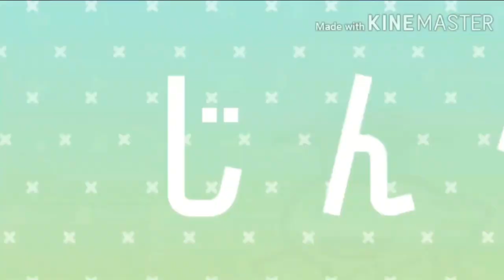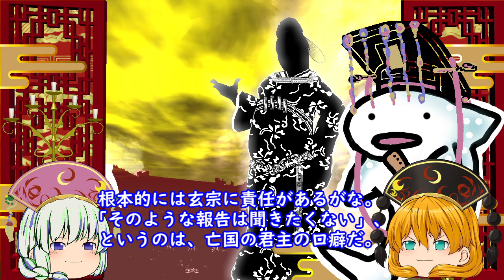唐13 節度使 皇甫惟明から高仙芝まで【ラブ史劇で学ぶ中国史】玄宗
00:00 あるある㉒
09:32　皇甫惟明
14:40　王忠嗣
17:29　楊国忠
20:15　哥舒翰
21:28　高仙芝
26:18　阿倍仲麻呂

本動画は中国ドラマ「楊貴妃（原題『大唐芙蓉园』）」、「楊貴妃　Lady Of The Dynasty」及び「麗王別姫～花散る永遠の愛～」のネタバレを含みます。
 「楊貴妃 Lady Of The Dynasty」、「麗王別姫～花散る永遠の愛～」はアマゾンプライムやU-NEXTで配信中です。

「麗王別姫～花散る永遠の愛～」
「楊貴妃 Lady Of The Dynasty」

「楊貴妃（原題『大唐芙蓉园』）」は現在DVDでしか観ることができません。 私はTUTAYAでレンタルしました。
使用ソフト
PSDツールキット,かんしくん, ゆっくりちょうせいくん,Aviutil, KINEMASTER ,CLIP　STUDIO　PAINT　EX ,POWERPOINT, ３Dマイホームデザイナー１３

参考資料
『隋唐帝国』布目潮風　栗原益男
『大唐帝国-中国の中世』宮崎市定
『大唐帝国の女性たち』
高 世瑜